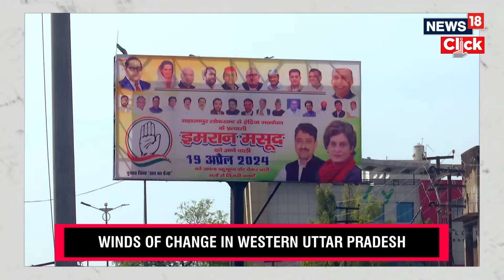Muslims in West U.P. Place Trust in BJP: A Ground Report from Moradabad | Uttar Pradesh News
In the upcoming elections, Moradabad, a constituency in West Uttar Pradesh predominantly inhabited by Muslims, is gearing up for an intense political showdown. Hasan, the incumbent MP, opted out of campaigning after being denied a ticket by the SP, which instead nominated former MLA Ruchi Veera as its candidate.

 Watch this exclusive ground report by Aman Sharma.